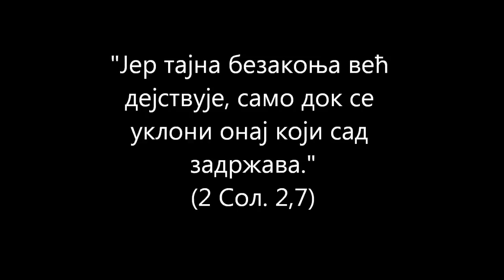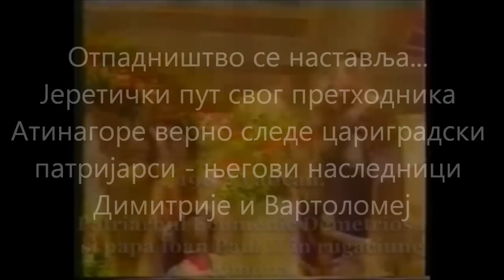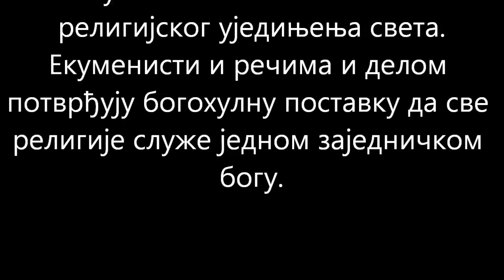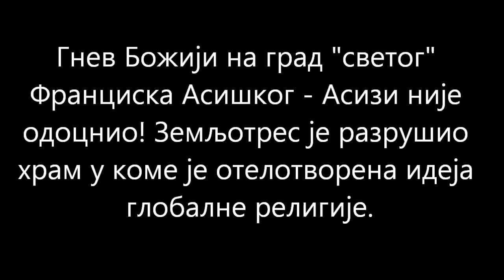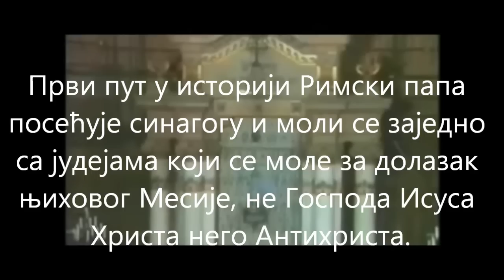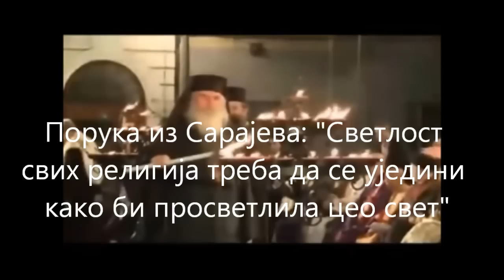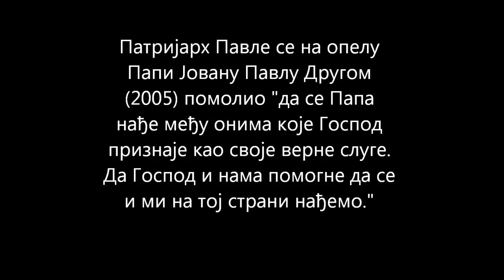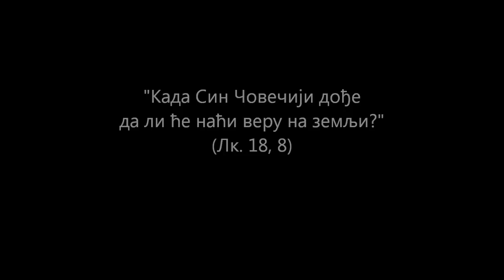ВЕЛИКО ОТПАДНИШТВО - О ТАЈНИ БЕЗАКОЊА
„Данас циљ непријатеља људског рода није само да одвоји верне од пута спасења који га води Црква Христова, већ да створи властиту „Цркву Христову"... и да претвори само Тело Христово у једну „екуменску" организацију како би на тај начин припремио долазак свог изабраника -- Антихриста."
(јеромонах Серафим Роуз)